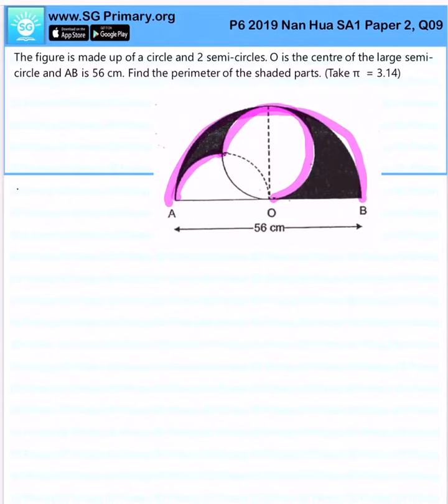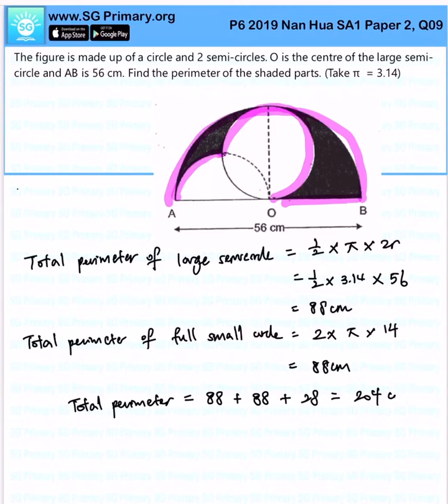Primary 6 Math 2019 Nan Hua SA1 paper2Q09